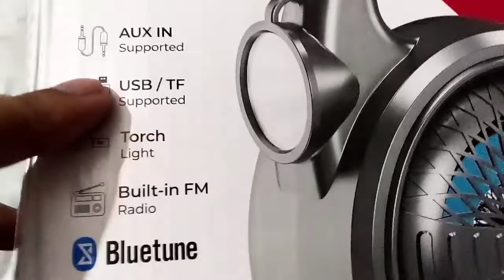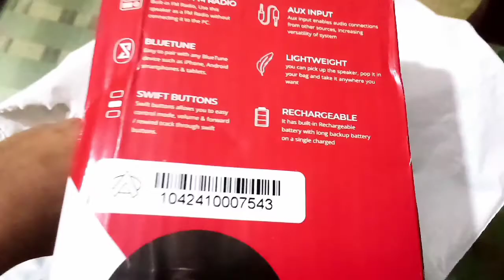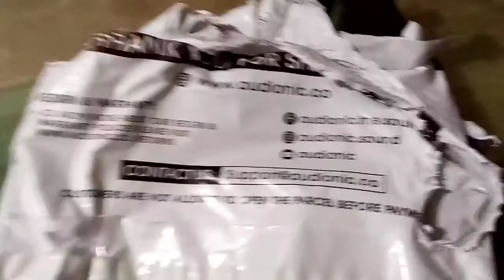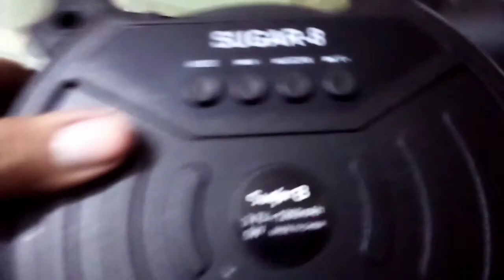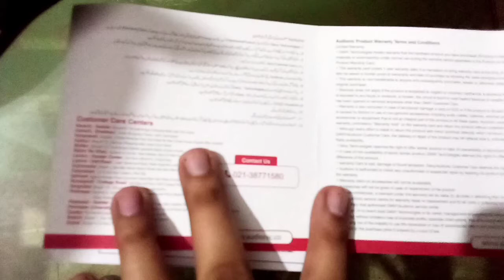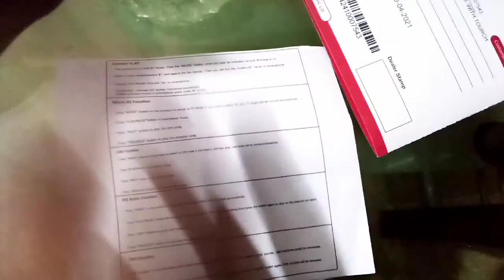Audionic Suger 8 speaker Review ( The best quality speaker)